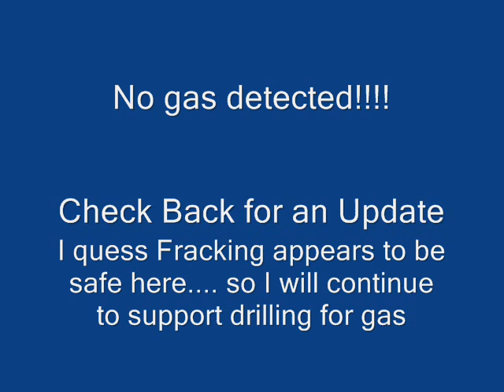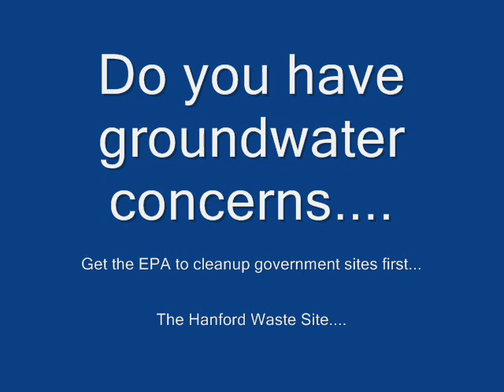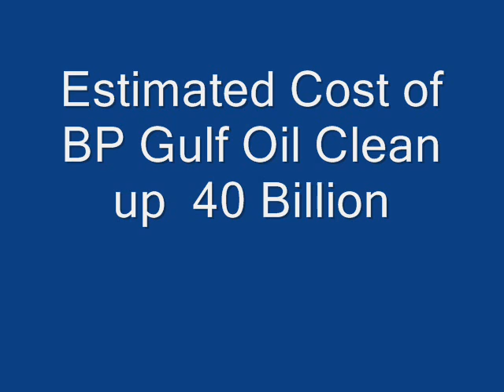Water is Polluted Where Is It The Worst In USA